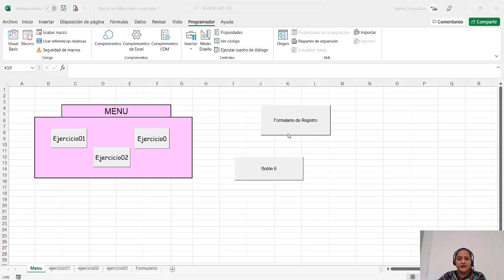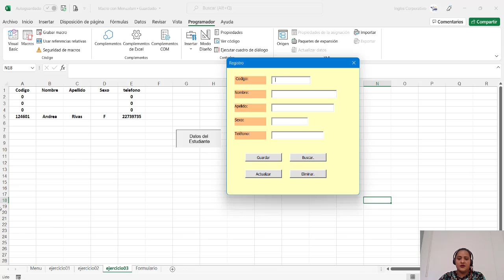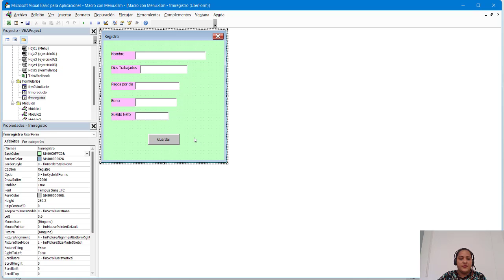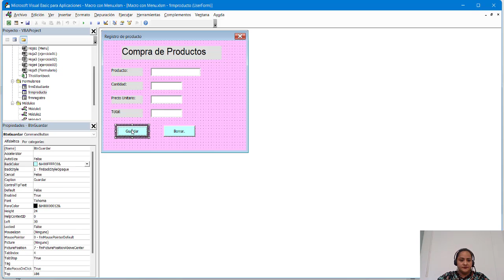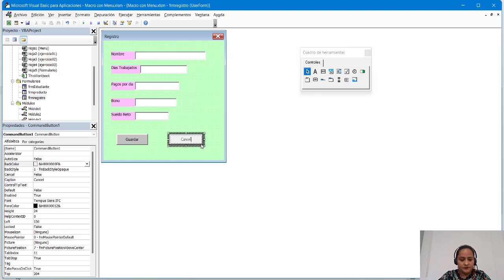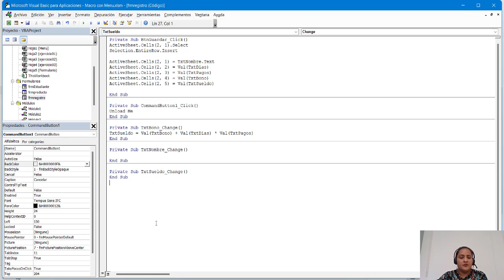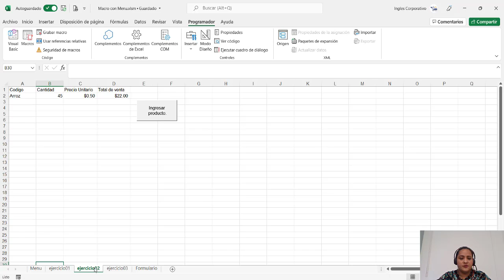Ingles Corporativo-Códigos de Programación